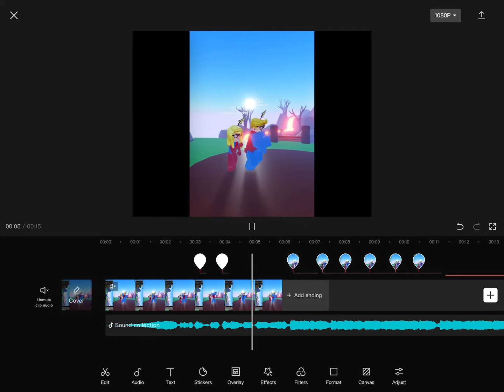Capcut VS. VLLO